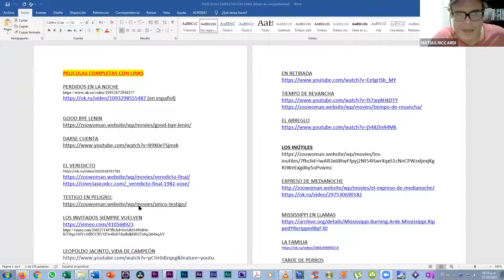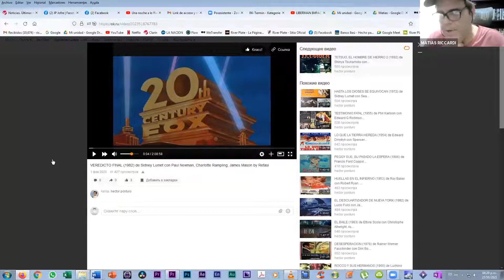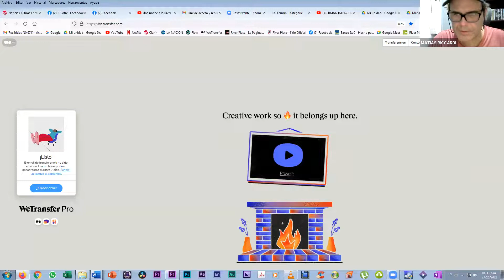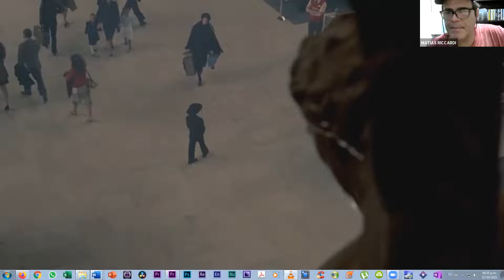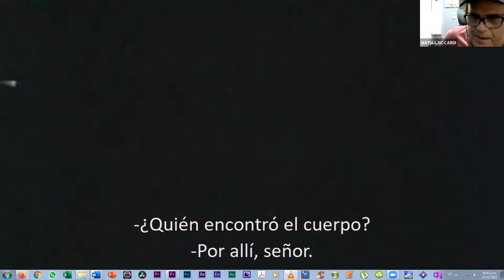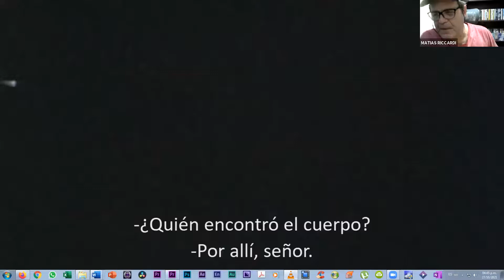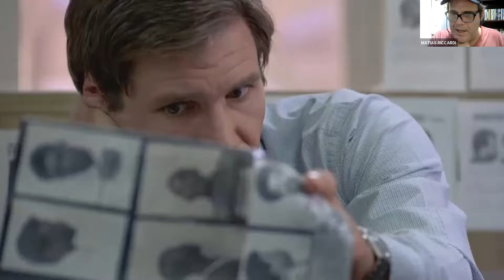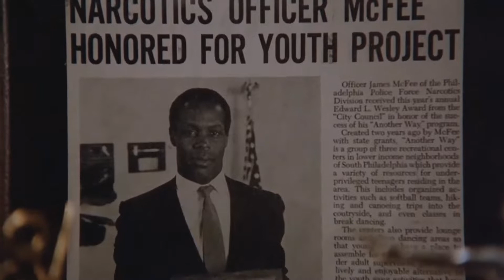Matías Riccardi - "Cómo crear guiones audiovisuales memorables" | Open DC 2021